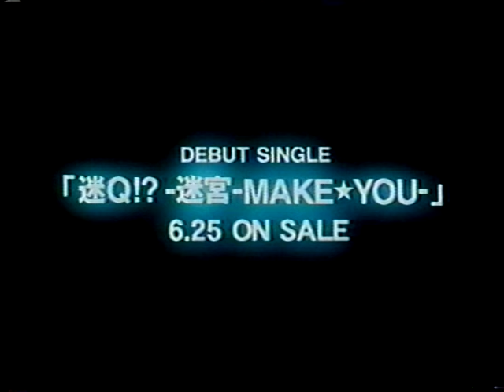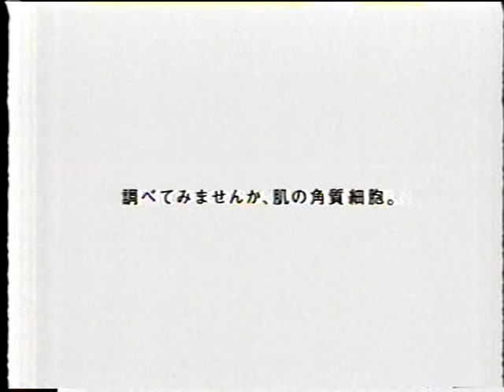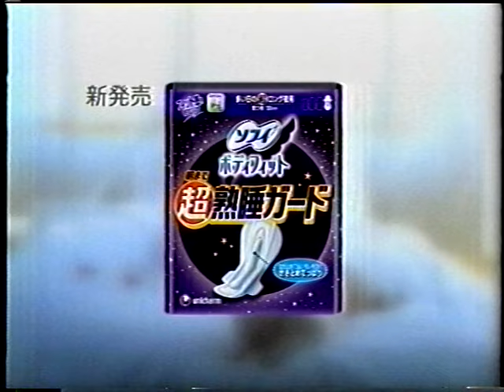探偵学園Q～学校へ行こう ぴったんこカンカン B-RAPハイスクール 懐かしいCM入り